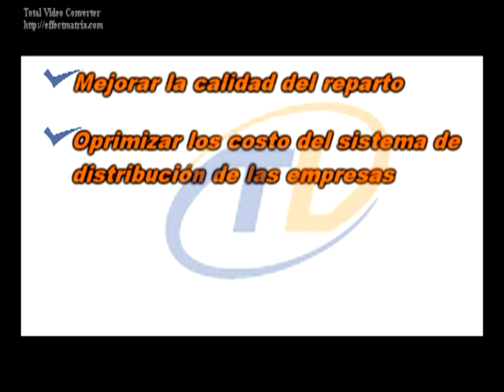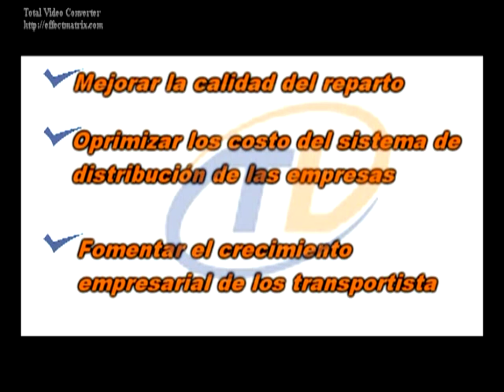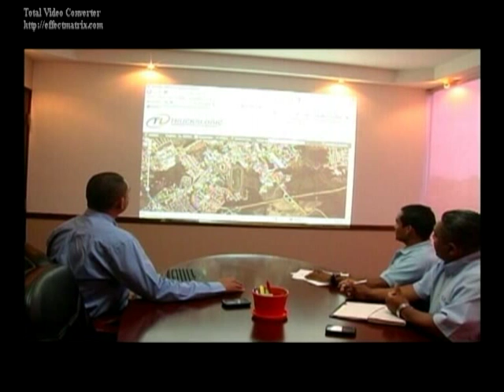TrucksLogic Presentacion del Modelo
TrucksLogic Soluciones Integrales para la Distribución. Empresa especializada en logistica de transporte y distribución de mercancía urbana. Panamá